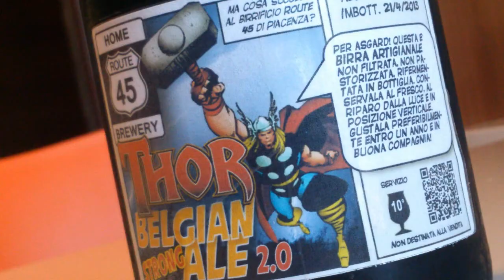45 News - Thor Belgian Strong Ale - HBW #10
Route 45 Home Brewery News - 09/05/2014
Di ritorno dalla BrewJam di AreaBirra.it, assaggio una bottiglia speciale della mia Belgian Strong Ale, la Thor!